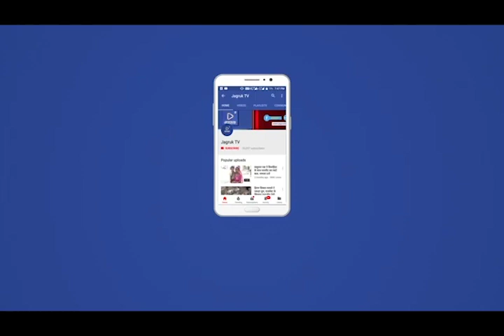Jagruk TV जोधपुर : राशन की दुकानों पर लगी कतार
जोधपुर : राशन की दुकानों पर लगी कतार

जोधपुर में नजर नहीं आ रहा लॉकडाउन का असर

राशन लेने उमड़े लोग, जो घर से निकले उनके पड़े डंडे, बाइकों की निकाली हवा

जोधपुर। कोरोना वायरस के संक्रमण को रोकने के लिए लगाए गए लॉक डाउन का असर जोधपुर में नजर नहीं आ रहा है। अधिकांश सड़कें सूनी दिखाई दे रही ह लेकिन सोमवार को कुछ इलाकों में राशन लेने लोगों की भीड़ लग गई। पुलिस ने कुछ स्थानों पर घर से निकलने पर युवकों पर डंडे भी बरसाए तो बाइकों की हवा निकाल दी। दर्जनों वाहनों के चालान किए गए।

 जिलेभर में लॉकडाउन के तहत अब बाजारों में सन्नाटा तो पसरा नजर आ रहा है लेकिन पैदल ही बाहर के इलाकों से आ रहे श्रमिकों की भीड़ के कारण शहरवासियों की चिंता भी बढ़ रही है। पुलिस का कहना है कि लोग दूध, फल, सब्जी खरीदने जैसे कार्यों के लिए भी बाइक का उपयोग करते हैं जबकि कोरोना वायरस संक्रमण के कारण घोषित लॉकडाउन में जिले में निजी वाहनों के आवागमन पर पूर्ण पाबन्दी लागू है।

 इसे देखते हुए बाइक के उपयोग पर रोक लगाई गई है। किसी व्यक्ति या परिवार को आपातकालीन स्थिति में वाहन का उपयोग करना जरूरी हो तो वह एसडीओ, तहसीलदार, डीटीओ एवं आरटीओ के माध्यम से अनुमति लेकर सीमित समय के लिए वाहन का उपयोग कर सकते हंै।

जब्त वाहनों से थाने व कंट्रोल रूम फुल
लॉक डाउन के बावजूद शहर में अनेक व्यक्ति वाहन लेकर निकल रहे हैं। इनकी रोकथाम के लिए पुलिस ने सख्त रवैया अपनाकर एमवी एक्ट में चालान और जब्त करना शुरू कर दिया था। स्थिति यह हो गई है कि न सिर्फ पुलिस स्टेशन व कंट्रोल रूम बल्कि पुलिस लाइन परिसर भी वाहनों से भर चुका है। लॉक डाउन में वाहनों का संचालन पूरी तरह बंद है। इसके बाद भी यदि कोई व्यक्ति वाहन लेकर निकलता है तो वह सावधान हो जाए। पुलिस ऐसे वाहनों को न सिर्फ सीज कर रही है बल्कि यह वाहन लॉक खुलने पर रिलीज यानि छुड़ाए भी नहीं जा सकेंगे। आवश्यक सेवा वाले दुकानदार, कर्मचारी पुलिस की ओर से जारी परमिट वाले वाहन ही लेकर निकल सकते हैं। ऐसे वाहनों को छोडऩे का अधिकार सिर्फ न्यायिक अधिकारी को ही है।